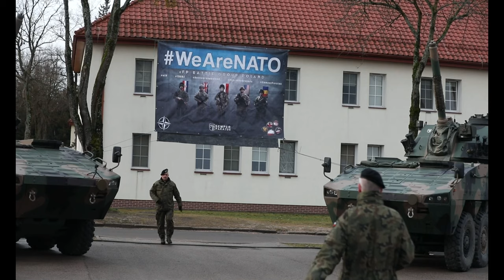US Army National Guard's 1st B, 185th Infantry Regiment, Reigns of NATO's battle group in Poland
Battle Group Poland held a transfer of authority ceremony from the 3rd Batallion, 161st Infantry Regiment to 1st Battalion, 185th Infantry Regiment at Bemowo Piskie Training Area, Poland, Feb. 11, 2022. The ceremony signifies the United States' continued commitment to the NATO alliance and our Polish allies. (U.S. Army Video by Pfc. Jacob Bradford)

B-Roll US Army National Guard's 1st Battalion, 185th Infantry Regiment takes the reigns of NATO's battle group in Poland
BEMOWO PISKIE TRAINING AREA, POLAND
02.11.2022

Film Credits: Video by Pfc. Jacob Bradford
Enhanced Forward Presence Battlegroup Poland